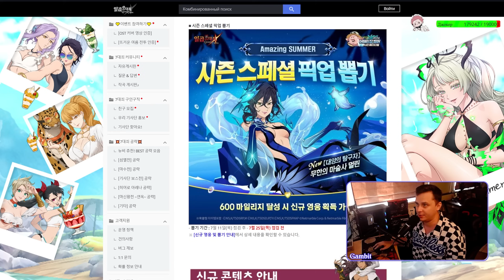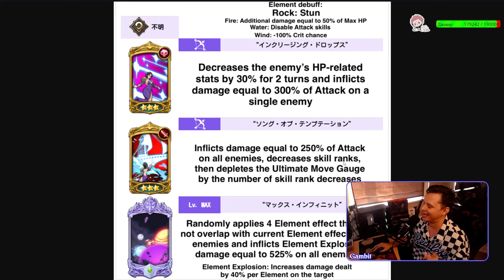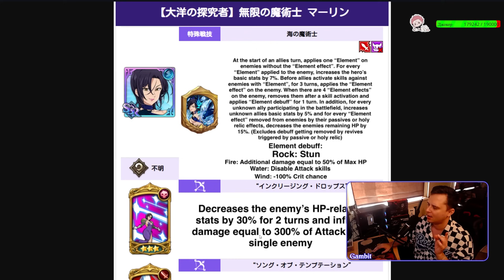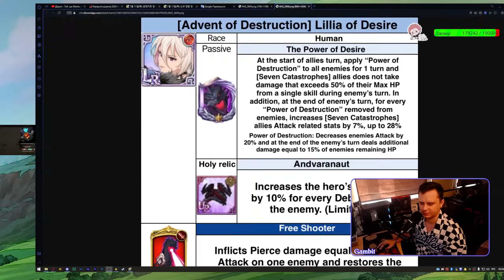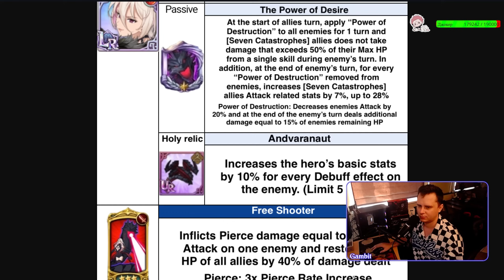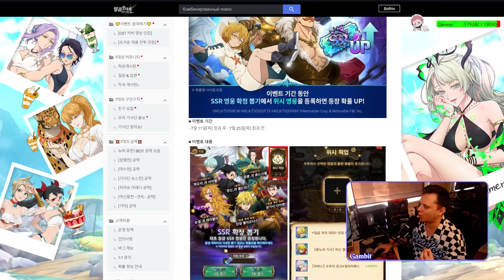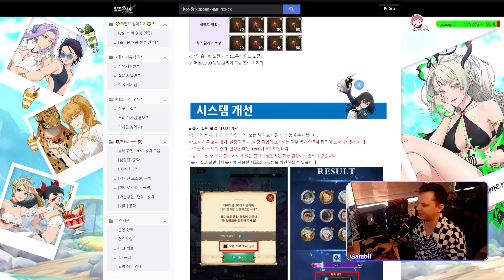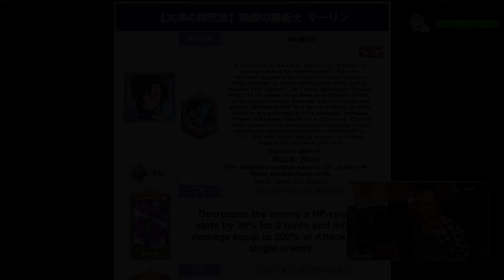Новая КопиМерлин и LR Лиллия!! Обзор обновы)) - 7DS Grand Cross